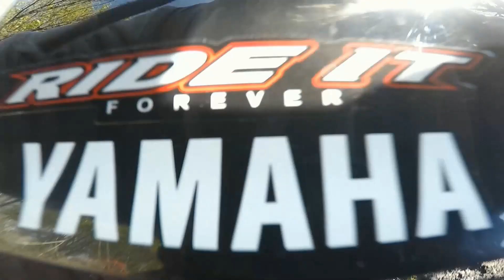Getting a 2021 Yamaha Tw200 stuck in Mud.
So happy to be back on a dirt bike.  Quick Lesson learned though about deep mud pits. Ooops XD XD Thnx for watching.